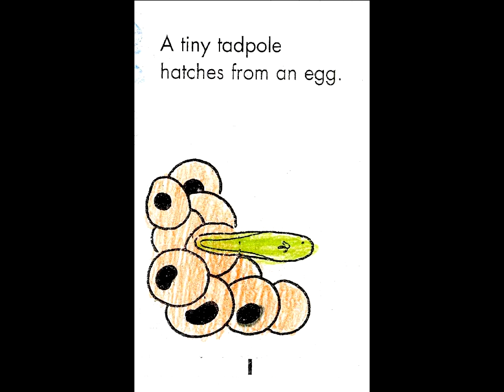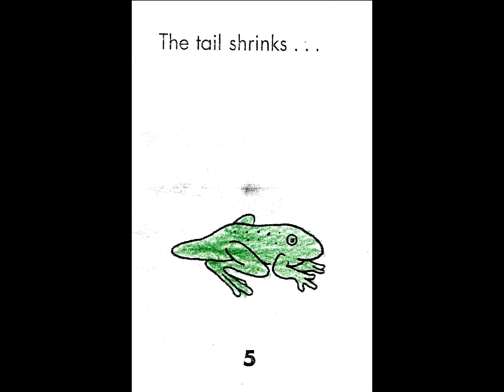FROM TAFPOLE TO FROG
From tadpole to frog